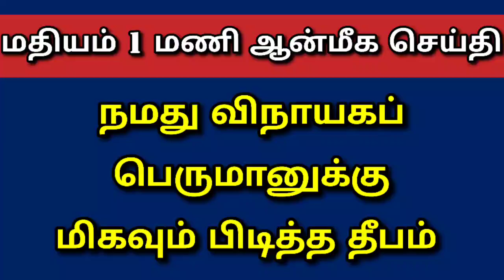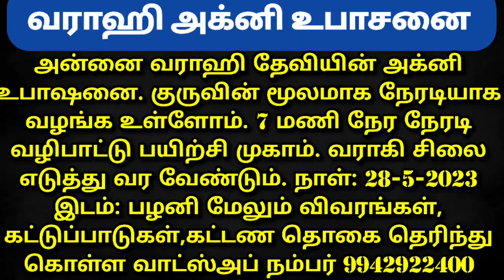விநாயகருக்கு பிடித்த தீப எண்ணெய் | Deepam | oil | vinayagar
பணம் அதிகமா வேணுமா? Do you want more money? என்ற இந்த புத்தகம் தமிழ் வருட பிறப்பன்று வெளியிடப்பட உள்ளது. இந்த புத்தகத்தில் பண வசியம் ஏற்பட 555 ஆன்மீக குறிப்புகள் இடம் பெற்றுள்ளது. இந்த குறிப்புகள் முற்றிலும் வெற்றி கண்ட குறிப்புகள். நல்ல பலன்களை தரும் குறிப்புகள். இந்த புத்தகம் 224 பக்கங்கள் கொண்ட ஒரு படைப்பு. இந்த புத்தகத்துடன் உங்கள் வீட்டு பணப்பெட்டி அல்லது பீரோவில் வைக்க சக்தி ஊட்டப்பட்ட ஸ்ரீ எந்திரம் அன்பு பரிசாக வழங்கப்படும். இந்த புத்தகம் தேவை எனில் முன்பதிவு அவசியம்.
 அதன் விலை விவரம் தெரிந்து கொள்ள whatsapp செய்யுங்கள் 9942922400

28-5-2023 வராஹி அன்னையின் அக்னி உபாசனை நேரடி பயிற்சி. இந்த வகுப்பு பழனியில் நடைபெறும் பயிற்சி வகுப்பு.  இதற்கு அன்னையின் சிலை கண்டிப்பாக எடுத்து வர வேண்டும் முன்பதிவு செய்ய வாட்ஸப்பில் தொடர்பு கொள்ளுங்கள் வாட்ஸ் அப் நம்பர் 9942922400

அன்னதான நிதி உதவி செய்ய வங்கி கணக்கு எண்:

Name: Anandha Oli foundation
Bank: Karur Vysya Bank
Branch: Palani
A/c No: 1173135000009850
IFSC CODE : KVBL0001173
A/c type: Current Account
Tamilnadu
India